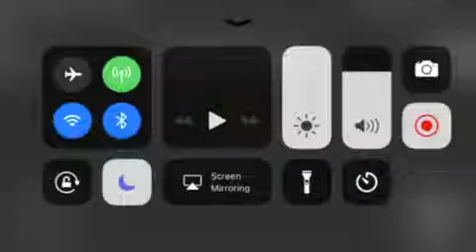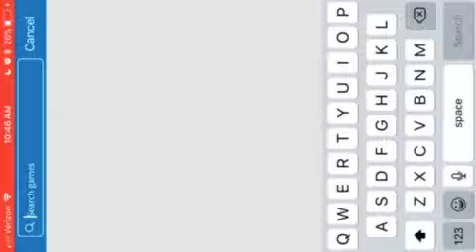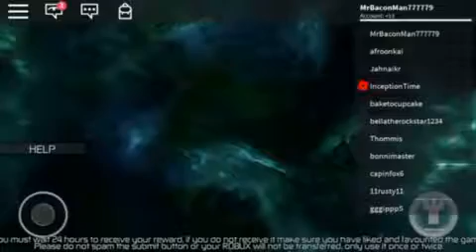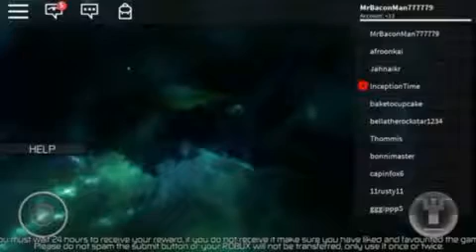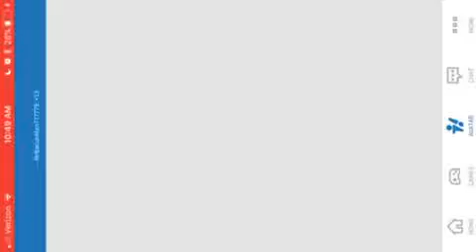Free robux | Roblox MrBaconMan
Free robux?